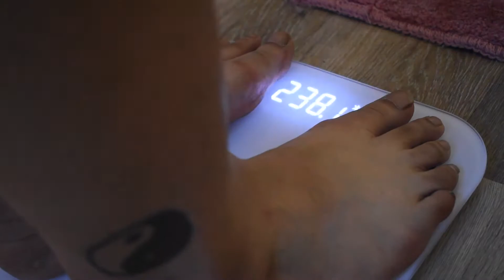Keep On Keeping On: Ep 10- Realistic Full Day Of Eating While Working From Home!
I am lucky to be able to work from home during this pandemic which is also aiding me in my weight loss journey! This is not your typical full day of eating video. i want to show its possible to eat healthy and not have to over think it.